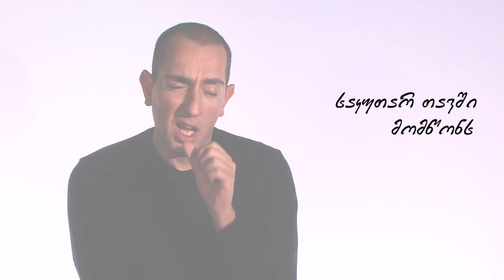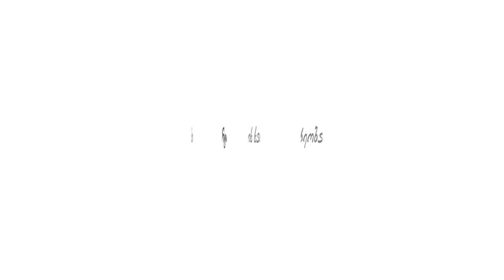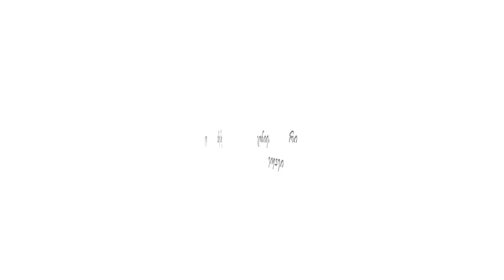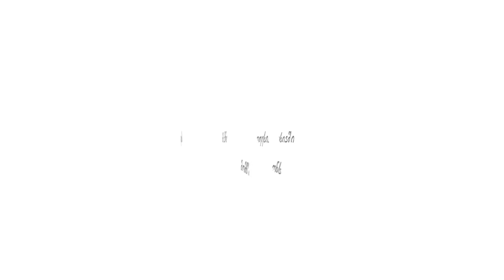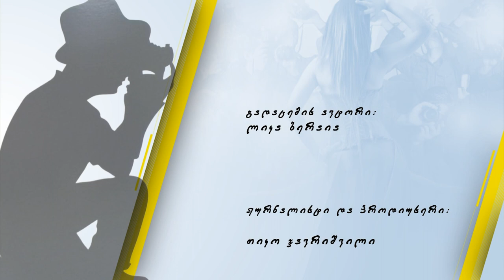ყვითელი - ბახვა ბრეგვაძე / Yviteli - Bakhva Bregvadze